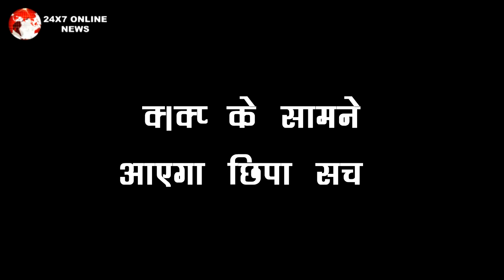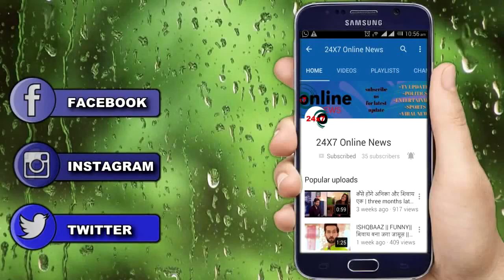YRKKH || BIG DHAMAKA || SIRAT के लाख मना करने पर भी DUSHMAN खोलेगा DADI के सामने बड़ा सच